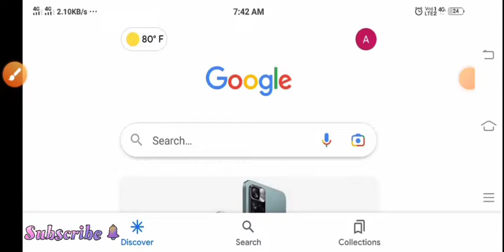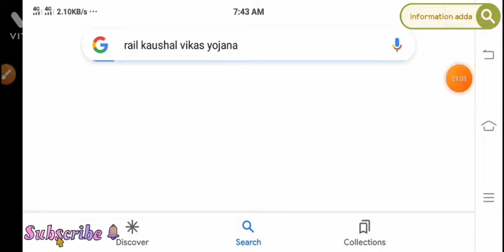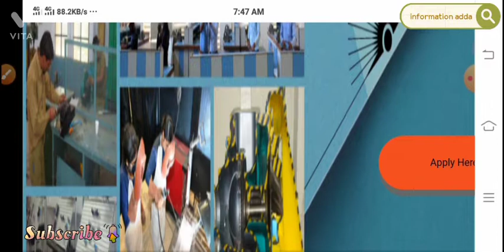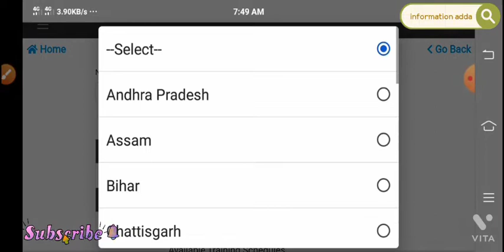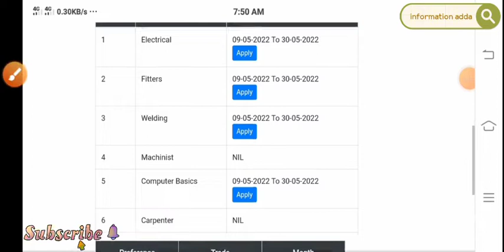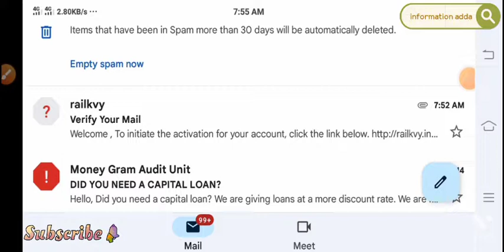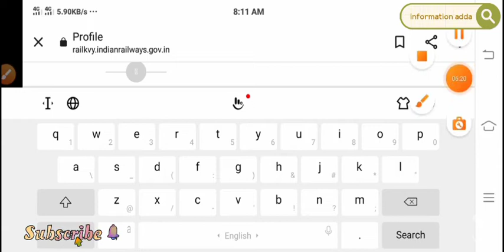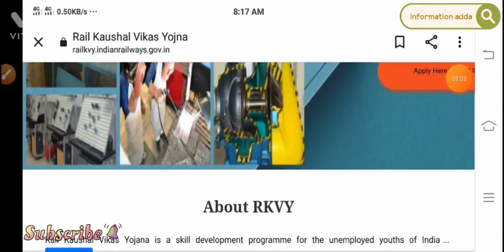रेल कौशल विकास योजना Rail kaushal vikas yojna online ragistrion , free certificate , job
Boya by m1 mice by link

Boya BYM1...

up free tablet
यूपी मुफ्त टेबलेट योजना
टैबलेट योजना
उत्तर प्रदेश सरकार द्वारा चलाई गई योजना टैबलेट योजना
टैबलेट योजना
टैबलेट योजना

सेवायोजन कार्यालय में ragistration करे ✓✓✓

Education adda
ajaycu
Is channel pe apko sabhi exam ki tyari se sambandit video mil jaye gi

Old age pension plan
Corona virus vaccine registration site
  cowin.gov.in